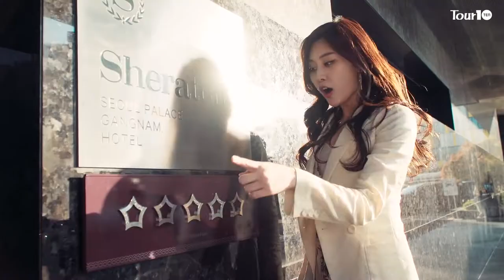[TV텐] 韩国小姐努力工作的历代级的首尔旅游视频 (CN SUB)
[TV텐] 韩国小姐努力工作的历代级的首尔旅游视频